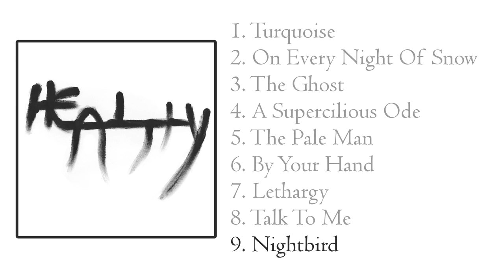Matthias Boulle - Nightbird (2017) [Full Album]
1. Turquoise - 0:00
2. On Every Night Of Snow - 4:54
3. The Ghost - 10:23
4. A Supercilious Ode - 15:34
5. The Pale Man - 20:52
6. By Your Hand - 25:45
7. Lethargy - 30:05
8. Talk To Me - 34:24
9. Nightbird - 36:53

Released on June 3rd, 2017.

Nightbird is a cathartic musical experience I've had over the course of 2016. Love life, my place as a musician, social contact, fear of the future are some thematics I tried to develop throughout these nine tracks. I consider this my first proper work as a musician. I apologize in advance for the very poor mix. I've never been really good in that register, and making someone work on these tracks wouldn't be worth it I think. Thanks for your time and attention.

Matthias Boulle: lead & backing vocals, all guitars, keyboards, piano, programming (bass, drum parts, virtual instruments, FX), all music & lyrics, half-mix
Lisa Chevalier: voiceover on track #7
Mathieu Nuzzo: piano on track #8